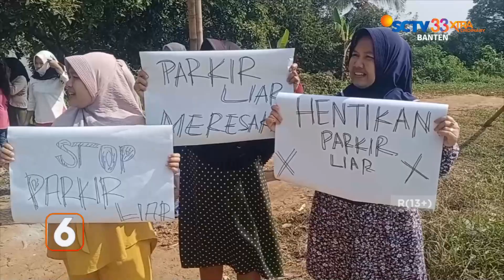Cacat Terjerat Kabel Optik | Liputan 6 Banten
Liputan 6 Banten, 3 Agustus 2023 Part 1